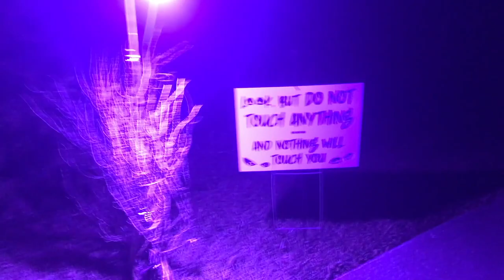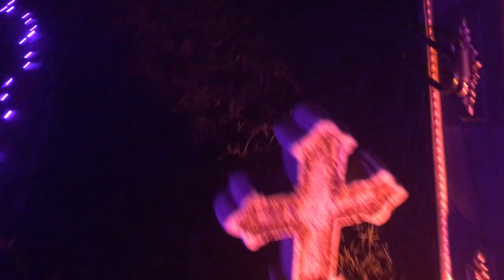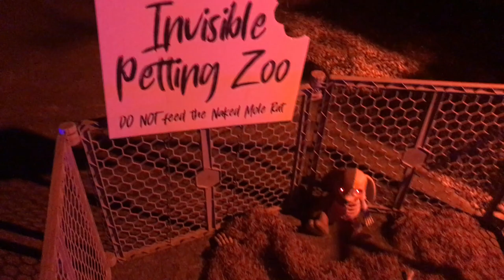Driveway of Doom 2024 Walkthrough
Here is a walk through of our local DOD haunt this year.